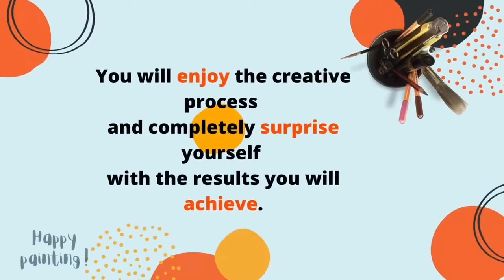Fast video . How to paint a Rose with Watercolor , step by step and easy to follow.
Not everyone has a ton of time or space to create. That’s why I've made it easy for you to start now.
Now let your creativity run free with live stream videos and online art tutorials !
This is a fast video , In this video, I will show you how to paint   a rose using watercolors and crystal pen .Step by Step For Beginners
If you like this video , would you like to give me a Thumps up?
Thanks so much :) as  I do this as my full time job, so your support is very much appreciated.

Would you like to become my Patron?

Andrea Smeltzer
Ana L Duncan
Chris Humphrey
Christy Abbott
Emilie Springfield
Fran Weiss
Karen Pearson
Kerri Taylor
Helen Gallagher
Heather Smith Berger
Holly VanDoren
Jan Konhen
Jeanne Duvall
Jen Konhen
Jill Haworth
Jill Puranam
Lisa Hoff-Hemmeke
Pernille Helsinghoff
Sarah Thacker
Sheila Dugle